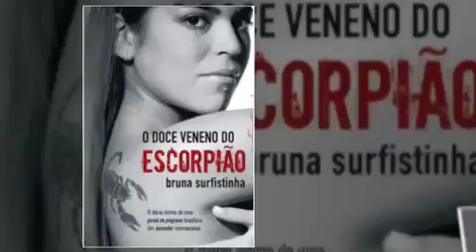SuperPop: Público opina sobre regulamentação da prostituição no Brasil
Indústria do sexo: povo nas ruas diz se é a favor ou contra a regulamentação da prostituição no Brasil.